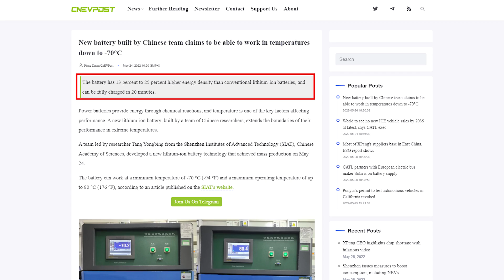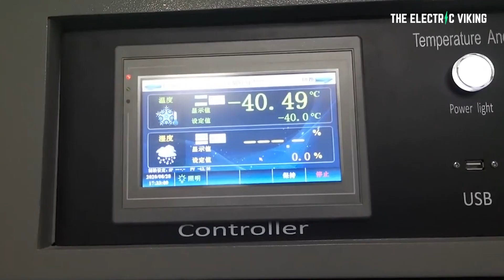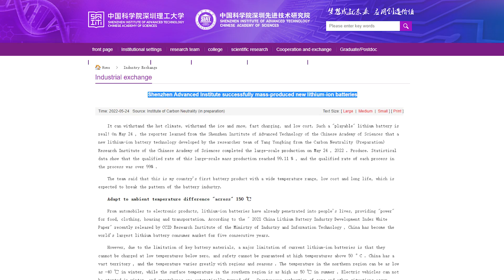This mind blowing NEW battery tech changes everything